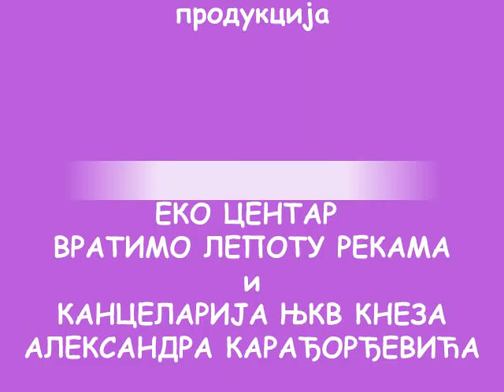SERBIA THE LAND OF LILACS, 2011. SURCIN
"Srbija zemlja Jorgovana 2011"
Project author: Vesna de Vinca
Production NGO Vratimo lepotu rekama / Return rivers beauty
Planting lilac, a single act of modern-day knight, attended by many foreign and local officials, as well as many celebrities from the world of arts,
SERBIA THE LAND OF LILACS -  2011
uz blagoslov NJEGOVE SVETOSTI PATRIJARHA SRPSKOG  IRINEJA
oktobar 2011
Author Vesna de Vinca
Production NGO Vratimo lepotu rekama
HRH Aleksandar Pavlov Karadjordjevic
HRH Barbara of Liechtenstein.
HRH Sixte -Henry de Bourbon - Parme
Military and Hospitaller Order of Saint Lazarus of Jerusalem (Count Philippe Piccapietra, Nigel Atkins)
protojerej  Slobodan Radojicic, presednik op[tine  Vojiislav Janosevic, Strahinja Golijan